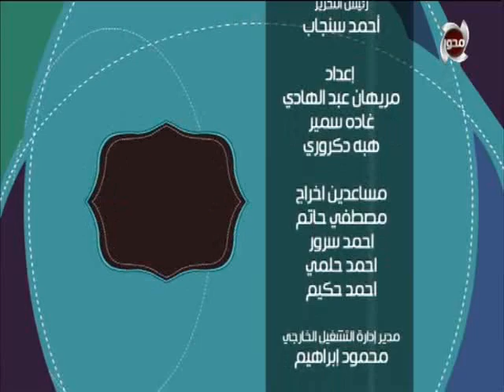اللمة الحلوة | الحلقة كاملة 15/10/2020